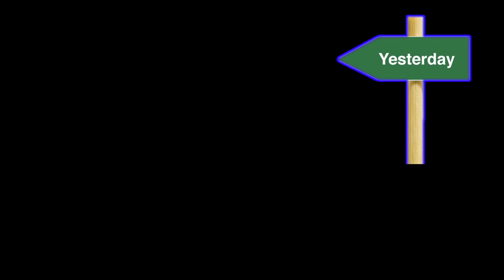சூரியா - ஜோதிகா பெரியாரின் சீடர்களா? | நேற்றும் - இன்றும் | சுப.வீரபாண்டியன் | Episode - 29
நேற்றும் - இன்றும் நிகழ்ச்சியில் சுபவீ தொடர்ந்து தினமும் மாலை 6 மணிக்கு ஒரு தகவலுடன் உங்களை சந்திப்பார்